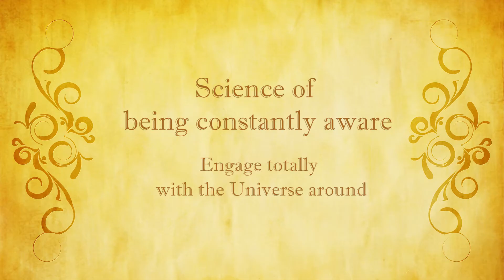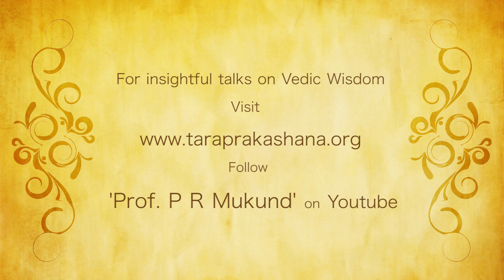Science of being constantly Aware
Awareness ... Engaging totally with the universe around you